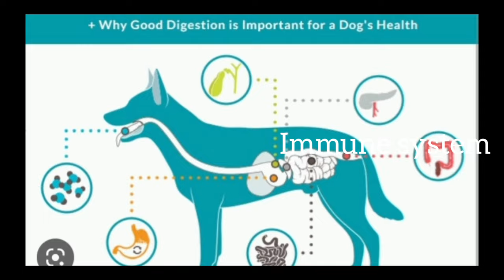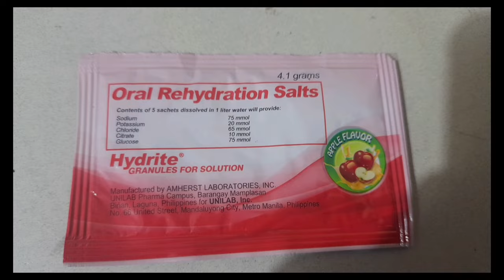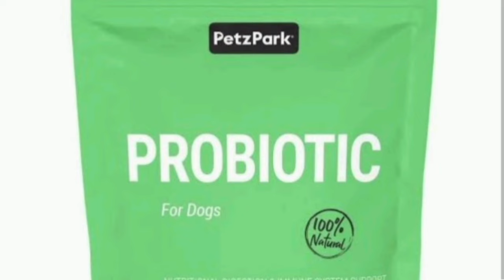PARVO BEST HOME REMEDIES | PAGSUSUKA AT PAGTATAE NG ASO WALANG GANA KUMAIN | KAYANG GAMUTIN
may parvo ba ang aso mo? nagsusuka ang aso, tumatae ng may dug0 ,nanghihina. panoorin amg video upang maagapan at gumaling amg mahal nating aso.